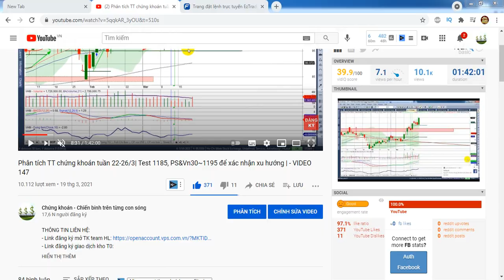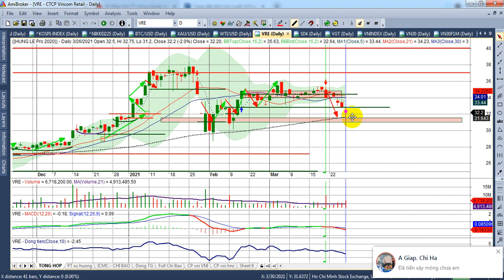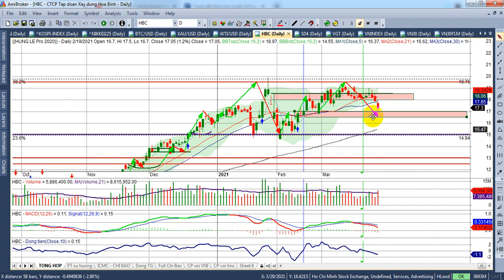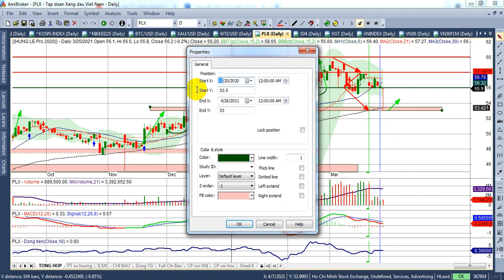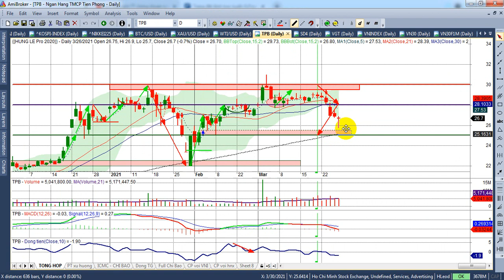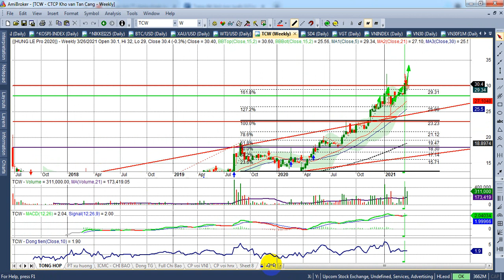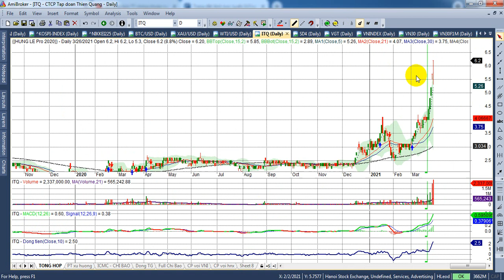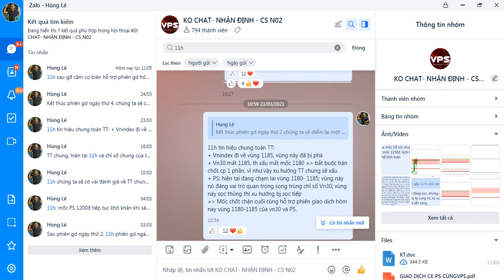Phân tích TT chứng khoán tuần 29-3/4|Hỗ trợ 1150, thiếu vắng trụ cột | - VIDEO 148